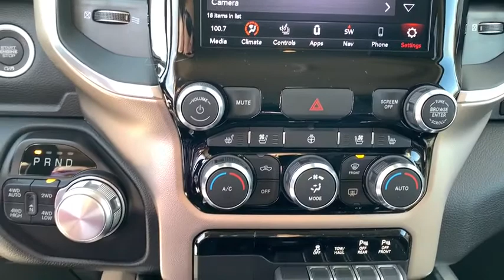2020 Ram 1500 Near me Milford, Mendon, Worcester, Framingham MA, Providence, RI 20-322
Billet Silver Metallic New 2020 Ram 1500 available near me in Milford, Massachusetts at Imperial CDJR. Servicing the Mendon, Worcester, Framingham MA, Providence, RI area.

Imperial CDJR
18 Uxbridge Rd

Heated/Cooled Leather Seats, iPod/MP3 Input, Bluetooth, Satellite Radio, Hitch, ENGINE: 3.6L V6 24V VVT ETORQUE UPG I... TRANSMISSION: 8-SPEED AUTOMATIC (850R... Aluminum Wheels, Back-Up Camera, Premium Sound System, 4x4. Billet Silver Metallic Clearcoat exterior and Black interior, Laramie trim. EPA 24 MPG Hwy/19 MPG City! Warranty 5 yrs/60k Miles - Drivetrain Warranty; brbrbrbrKEY FEATURES INCLUDEbrbrLeather Seats, 4x4, Heated Driver Seat, Cooled Driver Seat, Back-Up Camera, Premium Sound System, Satellite Radio, iPod/MP3 Input, Bluetooth, Trailer Hitch, Aluminum Wheels, Remote Engine Start, Dual Zone A/C, Smart Device Integration, Apple CarPlay MP3 Player, Keyless Entry, Privacy Glass, Steering Wheel Controls, Child Safety Locks. brbrbrbrOPTION PACKAGESbrbrENGINE: 3.6L V6 24V VVT ETORQUE UPG I (STD), TRANSMISSION: 8-SPEED AUTOMATIC (850RE) (STD). Ram Laramie with Billet Silver Metallic Clearcoat exterior and Black interior features a V6 Cylinder Engine with 305 HP at 6400 RPM*. brbrbrbrVEHICLE REVIEWSbrbrGreat Gas Mileage: 24 MPG Hwy. brbrbrbr.brbrPrice does not include tax, title, registration, documentation fee or other applicable fees, and includes our Imperial Trade Assistance Bonus of $1,000 for qualifying 2010 or newer retailable trades. To receive advertised promotional price, the vehicle must be paid in full and take same day delivery from dealer stock. Call or email our phone and internet team for the most current rebate information and Imperial discounts. Price cannot be combined with any other discounts or promotions and is subject to change based on market value at any time without notice, customer must mention promo code in order to qualify for internet special discount. The information contained herein is deemed reliable but not guaranteed, dealer not responsible for any misprint involving the price or description of the vehicle, it's the sole responsibility of buyer to physically inspect and verify such information prior to purchasing. Transparency is our goal. NO WHOLESALERS OR DEALERS! brbr MORE ABOUT US: Imperial Cars Purchase With Confidence: 1) Free Car Fax Vehicle History Report Available For All Of Our Vehicles Online. 2) Imperial Certified All used cars go through a Rigorous 125-Point Vehicle Inspection. 3) Bottom Line Pricing 4) 5 Day or 200 Mile Exchange Program for Your Total Confidence If you are not happy with it bring it back within 5 days or 200 miles and we'll give you a credit of your full purchase price toward the purchase of another vehicle. (excludes Renewed for You Vehicles)  $1,000Must trade 2010 or newer retail-able trade.br - Exp. 01/31/2020
Quick Order Package 25H Laramie,3.21 Rear Axle Ratio,3.92 Rear Axle Ratio,Wheels: 18 x 8 Aluminum Base Painted,Wheels: 20 x 9 Premium Paint/Polished,Leather Trim 40/20/40 Bench Seat,Laramie Level 1 Equipment Group,Chrome Appearance Group,ParkSense Front/Rear Park Assist w/Stop (DISC),ParkSense Front/Rear Park Assist w/Stop,Radio: Uconnect 4C Nav w/8.4 Display,Radio: Uconnect 4 w/8.4 Display,Wheel to Wheel Side Steps,#1 Seat Foam Cushion,Ventilated Front Seats,4 Way Front Headrests,Heated Front Seats,3 Rear Seat Head Restraints,Front Seat Back Map Pockets,GPS Navigation,GPS Antenna Input,Power 4-Way Driver Lumbar Adjust,Power 4-Way Passenger Lumbar Adjust,Power 8-Way Driver & Passenger Seats,Driver Seat Memory,Auto High Beam Headlamp Control,Heated Steering Wheel,Google Android Auto,8.4 Touchscreen Display,Apple CarPlay,SiriusXM Satellite Radio,Integrated Center Stack Radio,4G LTE Wi-Fi Hot Spot,48V Belt Starter Generator,4-Wheel Disc Brakes,Air Conditioning,Electronic Stability Control,ParkView Rear Back-Up Camera,Tachometer,Voltmeter,ABS brakes,Adjustable pedals,Audio memory,Auto-dimming door mirrors,Automatic temperature control,Brake assist,Bumpers: chrome,Delay-off headlights,Driver door bin,Driver vanity mirror,Dual front impact airbags,Dual front side impact airbags,Front anti-roll bar,Front dual zone A/C,Front fog lights,Front reading lights,Front wheel independent suspension,Fully automatic headlights,Garage door transmitter,Heated door mirrors,Heated front seats,Heated steering wheel,Illuminated entry,Leather steering wheel,Low tire pressure warning,Memory seat,Occupant sensing airbag,Outside temperature display,Overhead airbag,Overhead console,Panic alarm,Passenger door bin,Passenger v